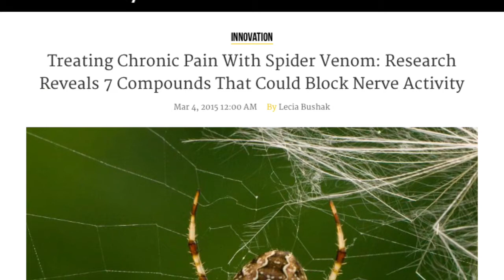Morpho Minute: Super Spiders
Photo credits:
Two spiders - Norbert Schuller Baupi via earthsky.org
Atacama desert - via dailymail.co.uk
Magnified spider silk - Wee Loong Lai & Kheng Lim Goh via Journal of Functional Biomaterials
Black widow web - Erin Dreps
Lynx spider web - Erin Dreps
Bugs caught on web - Lisa Dejong via blog.cleveland.com